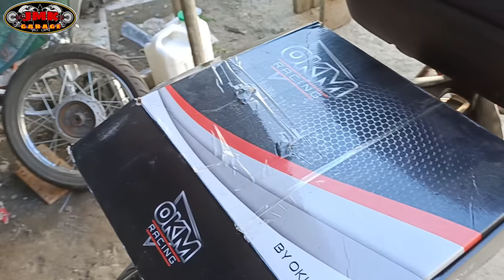convertion drum brake to disc brake | honda click125/150 walang tatabasin na flirings